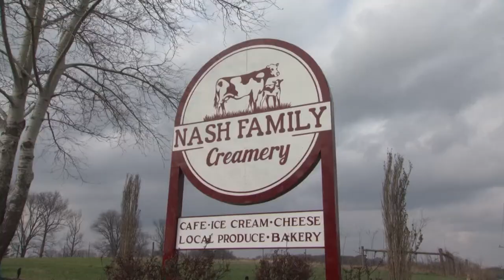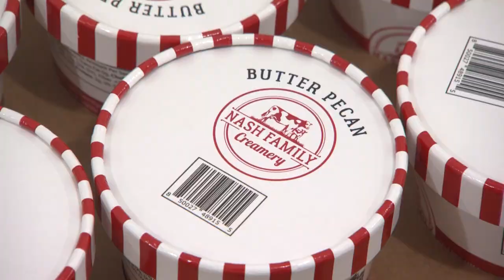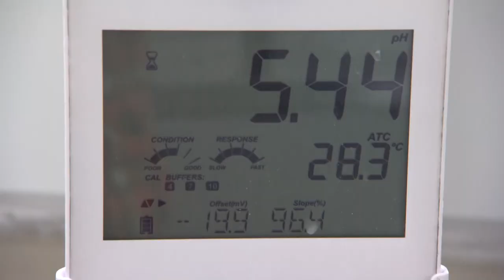Nash Family Creamery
Laura Faber discovers a dairy full of treats in Chapel Hill.